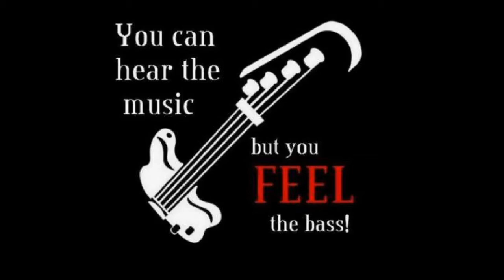Ryan Adams- So Alive--Cover--1512